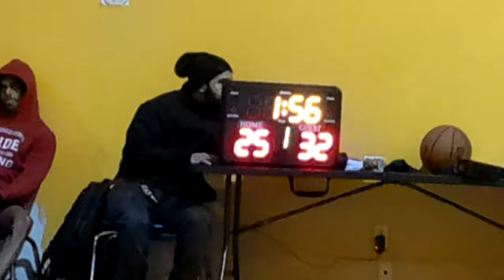VOH SPRINGBOREE: BODEGA BOYZ (1-2) vs PE BULLIES (3-0) 1ST HALF